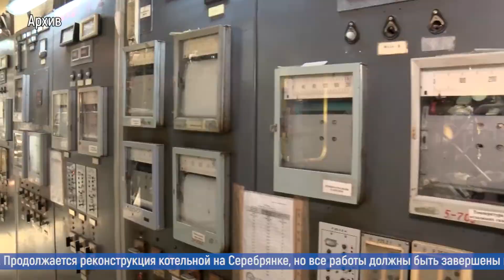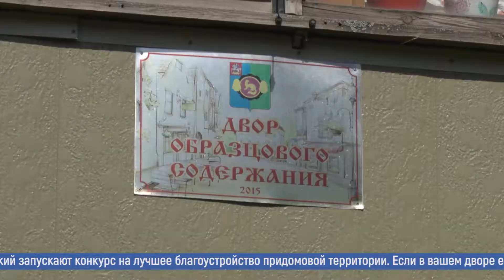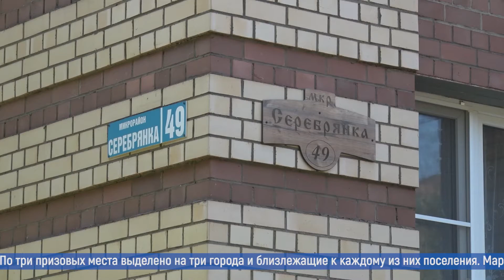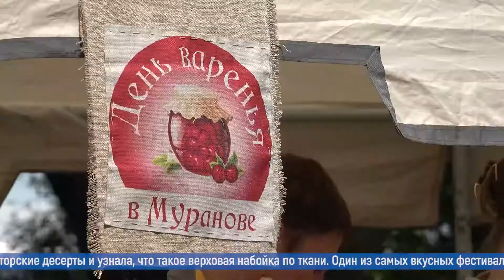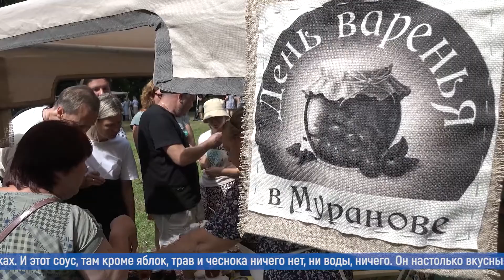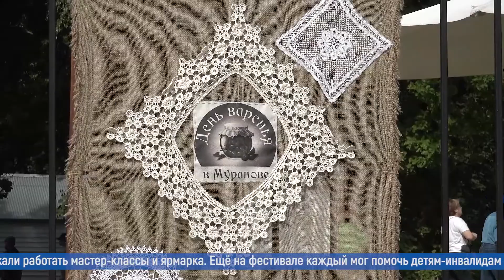Новости большого округа 17.08.2022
Смотрите в выпуске:
-  Красота во дворах жителей. В округе стартовал конкурс на лучшее благоустройство придомовой территории;
- Вкусно, уютно и интересно. В Пушкинском провели традиционный гастрономический фестиваль – День варенья!
- Физкультурный выходной. В парке Ивантеевки отметили день физкультурника.